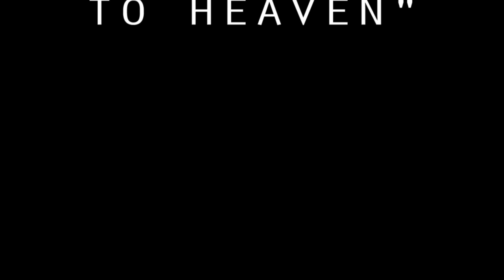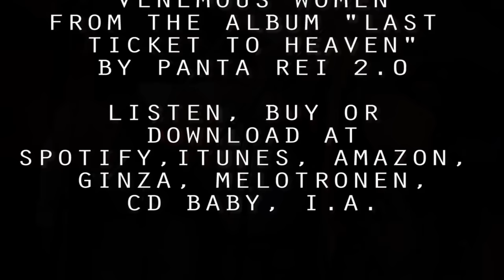Venomous Women, Panta Rei 2.0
From our album Last Ticket to Heaven.
Panta Rei 2.0 is:
Georg Trolin: Vocals, Harmonica
Per Ingels: Drums
Thomas Rotemar: Guitar
Mats Aronsson: Bass and Back up Vocals

Produced by Myron Bernard
Mixed by Dag Lundqvist
Mastered by Dennis Moody